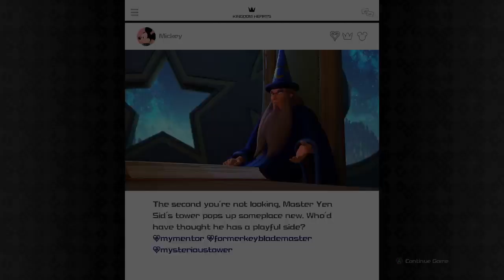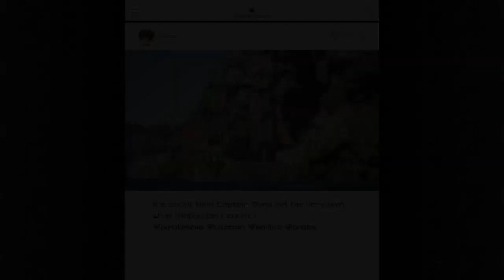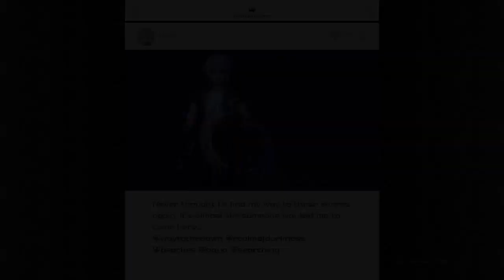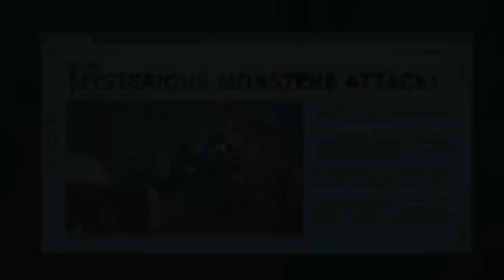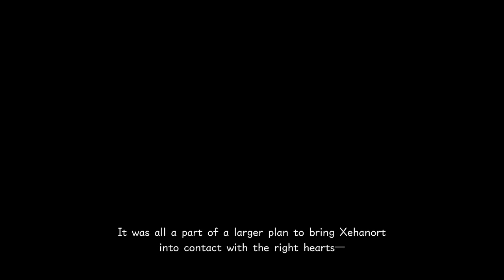| Kingdom Hearts III - A Chapter Ends, A Chapter Begins |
Sora, Donald, & Goofy conclude their trek across the Seas of The Caribbean. Tying up loose ends with Jack Sparrow, Tia Dalma, and the pirate undead, they resolve the chaos rending this world asunder. Therefore, another chapter of their journey brings itself to a close. The Pirates of The Caribbean have been saved.

The next vicissitudes of their journey take them to San Fransokyo. Our protagonists team up with Hiro, Baymax, and the Big Hero 6 retinue in the hopes of redeeming its world from the clutches of the heartless, nobodies, and unversed. Will the members of Organization XIII succeed in consummating their pernicious machinations? Only time will tell.

# BeLove

# BeFaith

# BeDream

# ExcelsiorForevermore